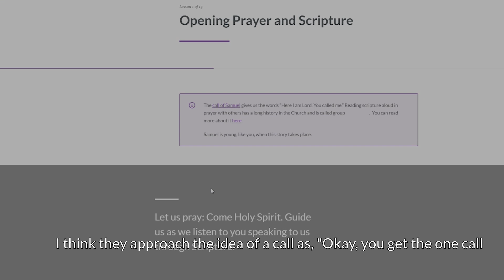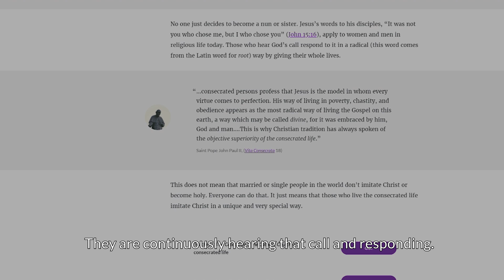Called and Consecrated: How To Use The Curriculum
Dr. Chris Samuel (religion teacher at St. Anthony’s Catholic HS in San Antonio) and Rosi Cortez (Director of Mission and Ministry at St. Anthony’s Catholic HS and Incarnate Word HS in San Antonio) discuss how to use the NCSP curriculum and how students can benefit from learning about sisters and their lives.